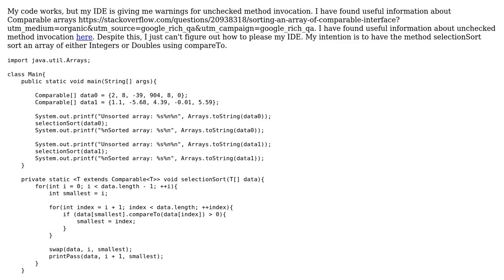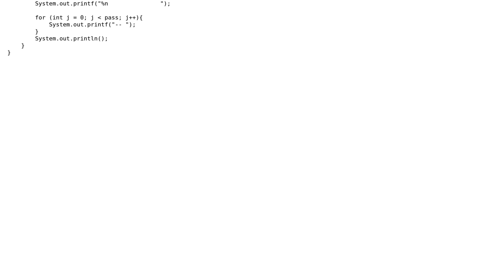Code Review: Generic comparitive array selection sort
With thanks & praise to God, and with thanks to the many people who have made this project possible! | Content (except music & images) licensed under CC BY-SA | Music | Images & others | With thanks to user Jack J user Imus and the Stack Exchange Network Trademarks are property of their respective owners. You are responsible for your own actions.